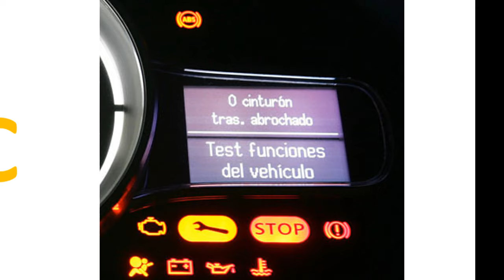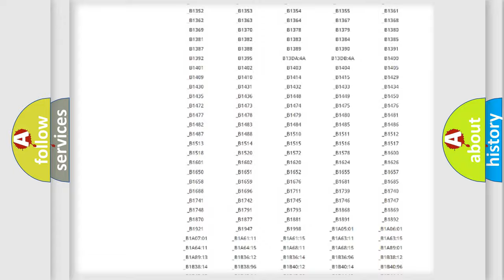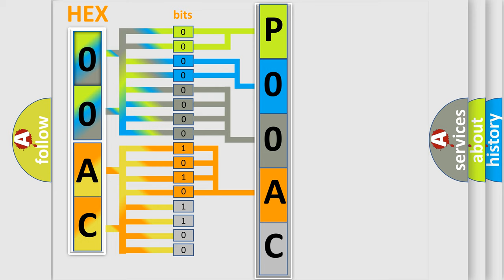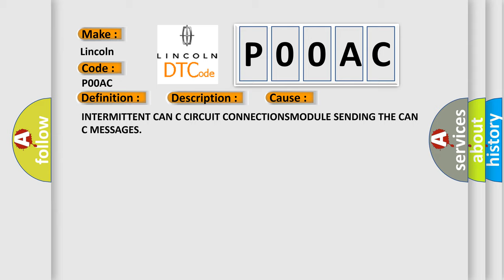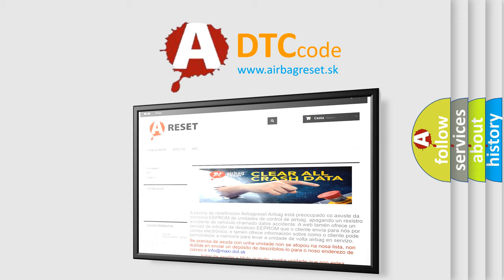DTC Lincoln P00AC Short Explanation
Contents:
0:21 Basic DTC analysis according to OBD2 protocol standard.
1:48 Insight into programming
2:58 A diagnostically understandable description of the Diagnostic Trouble Code
3:05 Basic error definition

Make:
Lincoln
Code:
P00AC
Definition:
LOST COMMUNICATION WITH TCM-BUS SIGNALorMESSAGE FAILURES
Description:
The Electronic Shift Module (ESM) communicates with other controllers on the Controller Area Network (CAN) C bus and CAN Dedicated Powertrain (DPT) bus. The ESM expects to receive certain messages at certain time intervals from other controllers. If one message is missing, the ESM will not take any action. If more than one message is missing, the ESM will set a Diagnostic Trouble Code (DTC).
Cause:
INTERMITTENT CAN C CIRCUIT CONNECTIONSMODULE SENDING THE CAN C MESSAGES